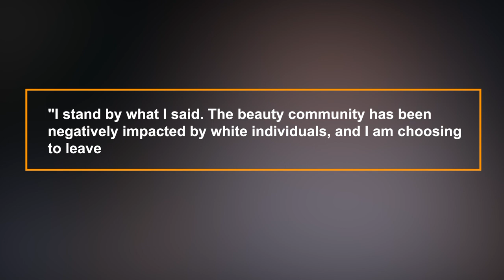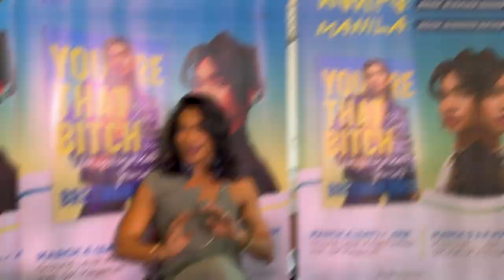Bretman Rock EXPOSES the Beauty Community on YouTube!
Hi there, and welcome to CelebFest! During a recent interview with 'Them,' 24-year-old social media influencer and beauty guru Bretman Rock opened up about being a part of the beauty community on YouTube. In fact, he spoke about his humble beginnings and how toxic the recently beauty gurus have become.